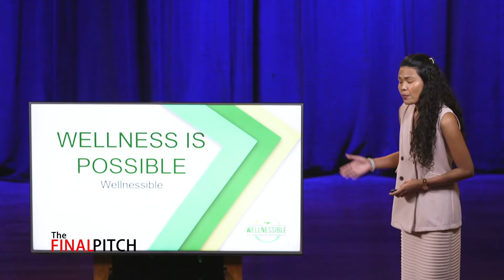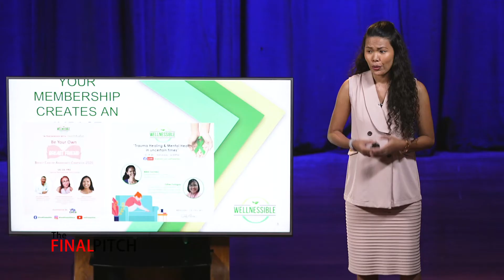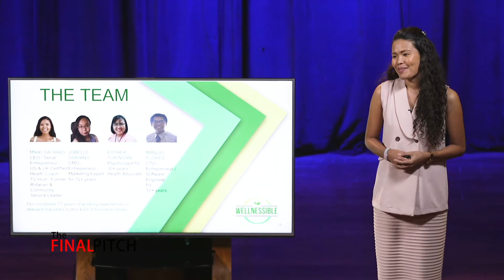“3 Years And You Still Don’t Have A Product?” | The Final Pitch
CNN Philippines' The Final Pitch is now available for online viewing!